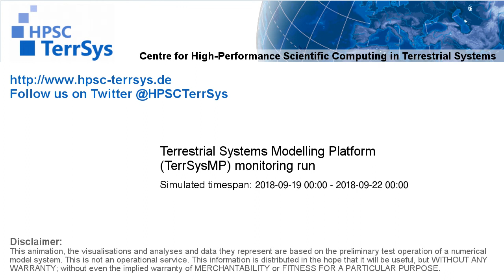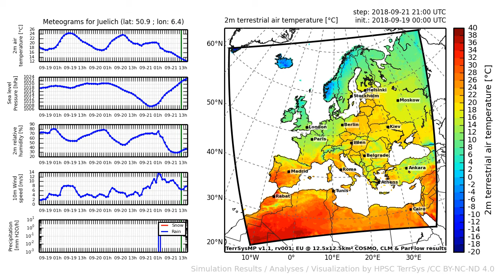TerrSysMP monitoring run 2018-09-19 - 2m terrestrial air temperature - Europe (72h)